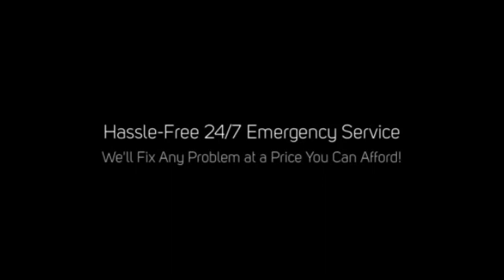Why Hire A Pro For Sink Replacement In Poway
Searching for a sink replacement service in Poway, CA area?

Call All American Plumbers to be inspected by a qualified plumber.

Not sure what your plumbing problem is?

We can handle your plumbing emergency!

Call us now, we'll find it and fix it any time of day or night at a price you can afford - we also offer financing if necessary for those unforseen emergencies.

Plumbing Services We Offer:

- Pipe Break Repair
- Camera Inspection
- Line Repairs and Installation
- Yard Line and Water Leak Repair
- Leak Detection
- Tankless Water Heaters
- Conventional Water Heaters
- Sink and Tub Replacement
- Faucet Repair and Replacement
- Garbage Disposal Repair
- Drain Cleaning and repair

Call All American Plumbers and our friendly plumbing technicians will diagnose and repair your broken pipes or water leak.

All American Plumbers is the expert team when it comes to broken water pipes.

Not only does our team at All American Plumbers search and locate your broken pipe, but we also have numerous ways to repair the broken sections.

All American Plumbers can repair all broken pipes in any type of material in any location.

- Under Concrete
- In the Wall Whether it be Concrete or Gyprock
- In Ceilings and Roofs
- Plastic or Copper

The specialist team at All American Plumbers are fully equipped to carry out the testing procedures in order to ascertain what pipe is broken and where.

This eliminates large amounts of damage being caused in the process of locating and repairing the broken pipes.

The team at All American Plumbers also specialize in leak detection.

We're able to carry out testing procedures to pin point the cause and locations of water leaks.

This allows us to provide you with a cost effective solution on the necessary repairs with minimal damage or disruption to the dwelling.

All American Plumbers can also rectify the leaks from start to finish.

From a leaking shower base to a complete bathroom refurbishment.

This takes the hassle away from you.

You deal with All American Plumbers and we take care of the rest.